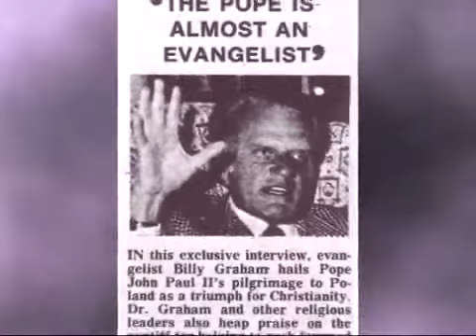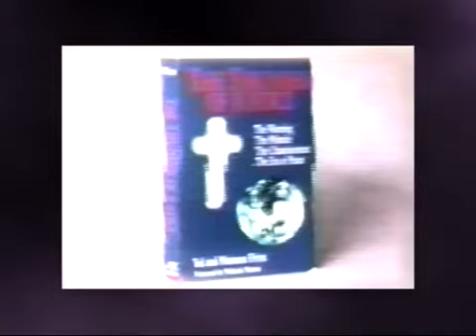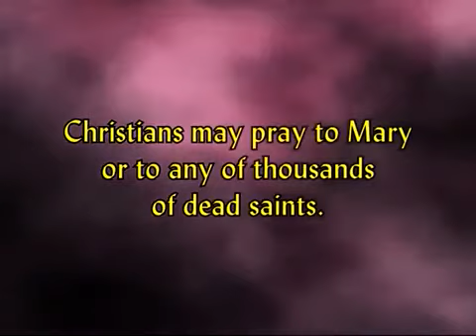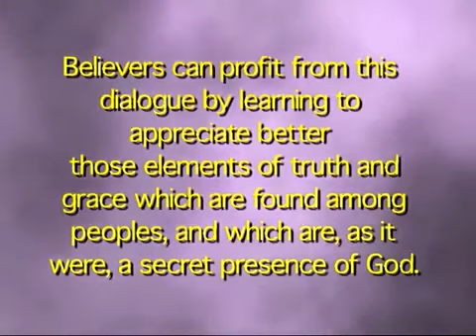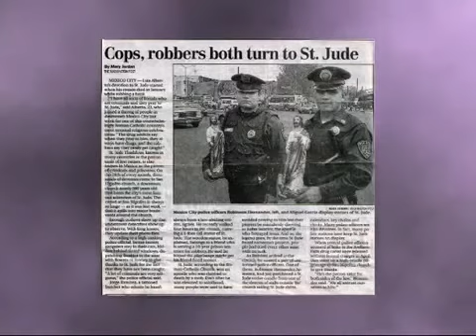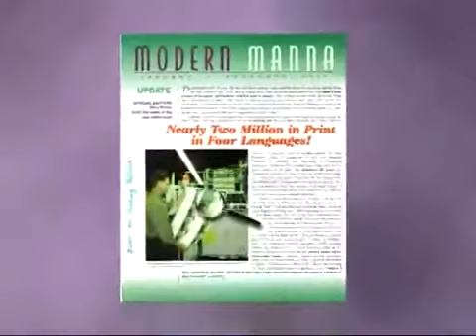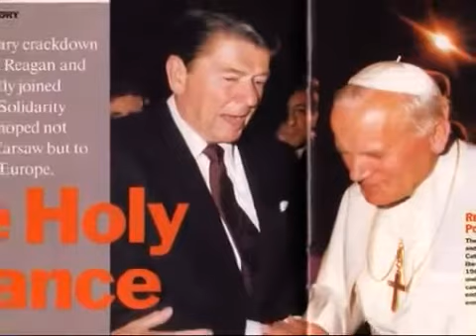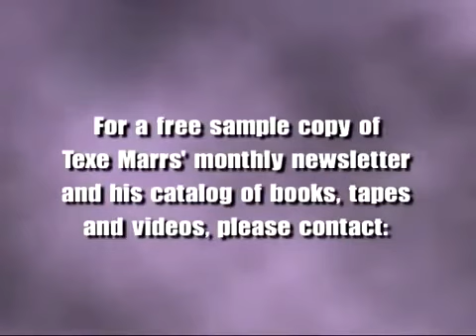Vatican Rising - Texe Marrs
"And there came one of the seven angels which had the seven vials, and talked with me, saying unto me, Come hither; I will shew unto thee the judgment of the great whore that sitteth upon many waters: With whom the kings of the earth have committed fornication, and the inhabitants of the earth have been made drunk with the wine of her fornication. So he carried me away in the spirit into the wilderness: and I saw a woman sit upon a scarlet coloured beast, full of names of blasphemy, having seven heads and ten horns. And the woman was arrayed in purple and scarlet colour, and decked with gold and precious stones and pearls, having a golden cup in her hand full of abominations and filthiness of her fornication: And upon her forehead was a name written, MYSTERY, BABYLON THE GREAT, THE MOTHER OF HARLOTS AND ABOMINATIONS OF THE EARTH. And I saw the woman drunken with the blood of the saints, and with the blood of the martyrs of Jesus: and when I saw her, I wondered with great admiration." (Revelation 17:1-6 KJV)